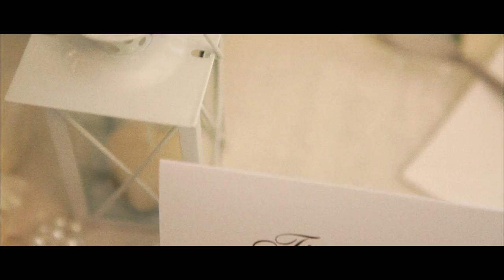Barbara & Pasquale - short film - wedding day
photo: Mirella Renzulli
video: Gaetano D'Auria
2 video: Rosario de Vivo

location: Villa Regina